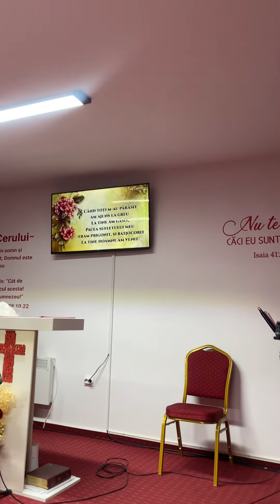Binecuvântarea mea Este doar în mâna Ta - Lidia